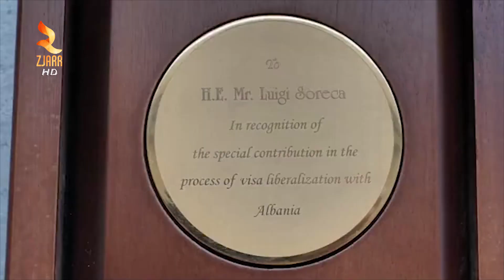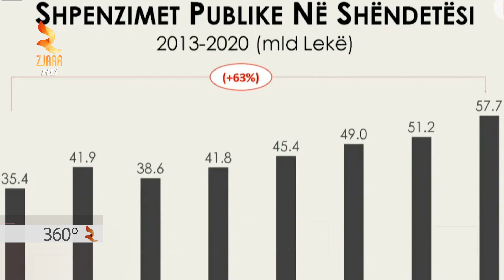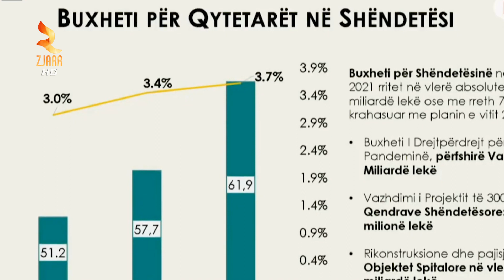EDICIONI I LAJMEVE ORA 19:30 DATE 15/12/2020